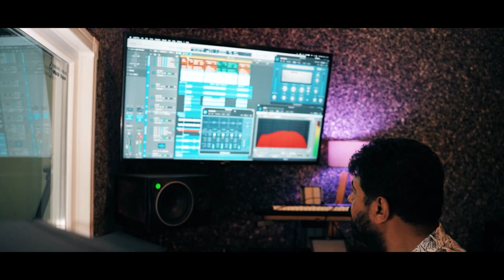Mikayil Şimşek - Karışık Seçme Türküler (Official Music Video)